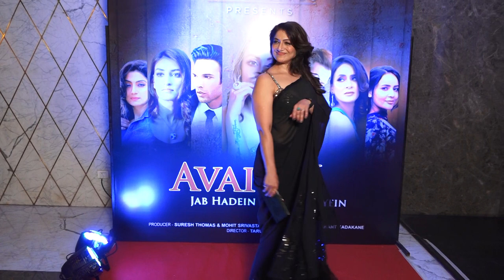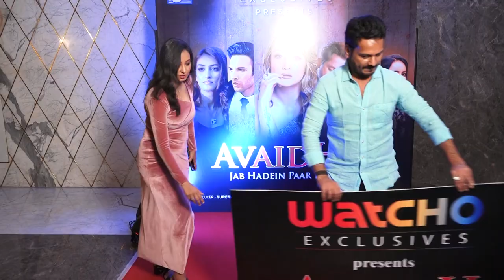LAUNCH OF DISH TV & WATCHO NEW WEB SERIES AVAIDH WITH URVASHI DHOLAKIA,AARTI NAGPAL,NASIR KHAN,